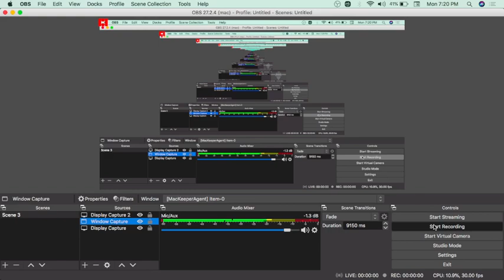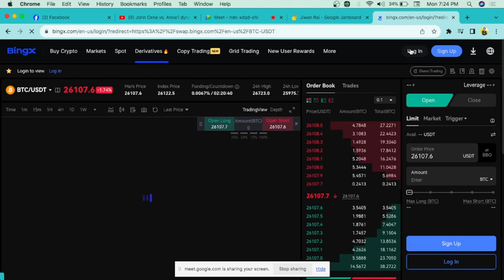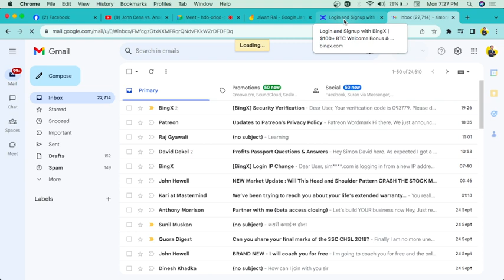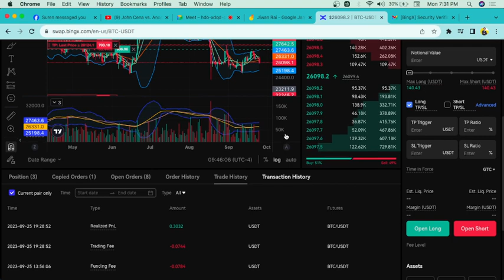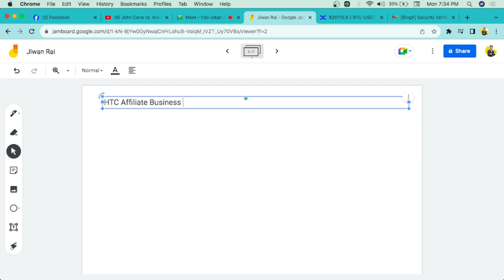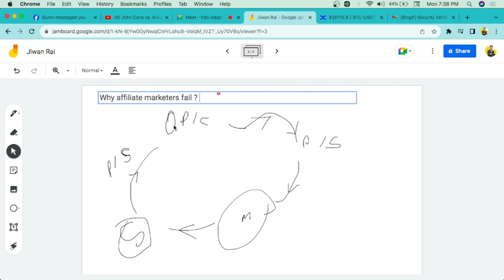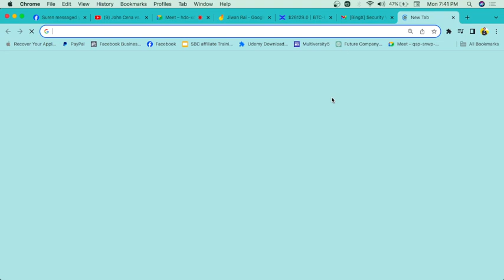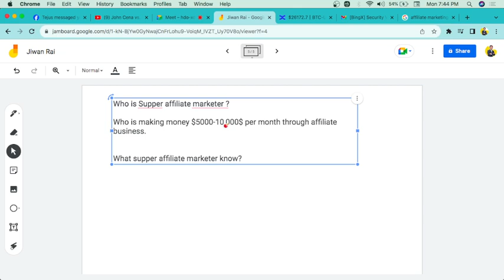Who is supper Affiliate Marketer? How they work?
*Startup
*Students, Employees, job holders
*Business Owner
*Investors
*Insurance & More